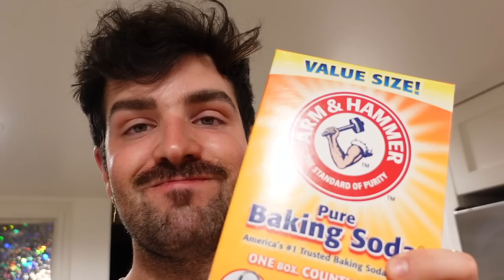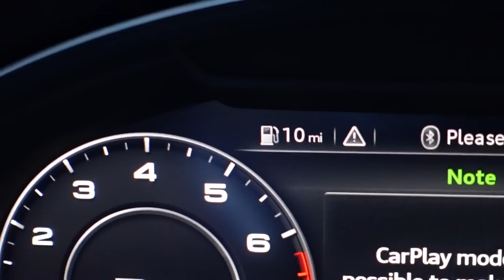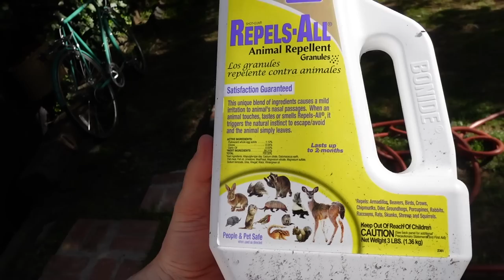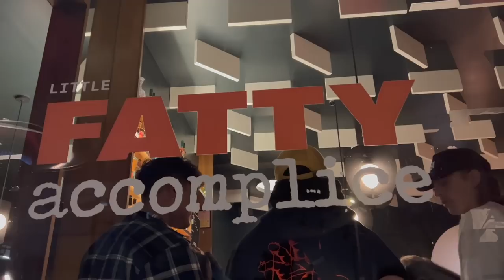attacked by a skunk, dating nightmare + family reunion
a new vlog full of antics on this wednesday! so I went on a second date and it was not very fun but I looked great, monty was sprayed by a skunk...what a nightmare and I spent some time with my nephew luca! see you this weekend with a new video, make sure to like, comment and subscribe! xoxo ♥️  daniel